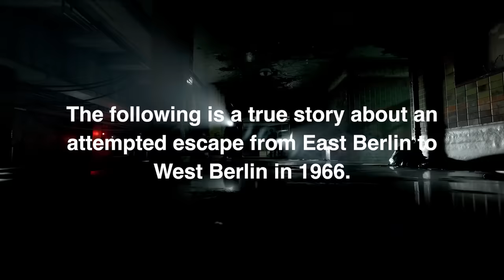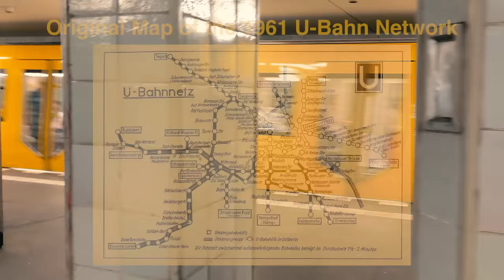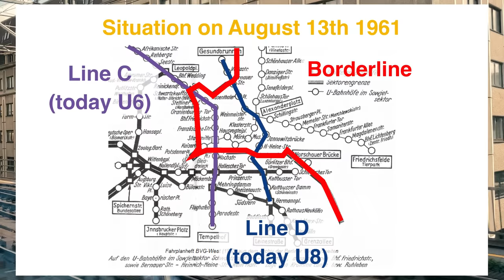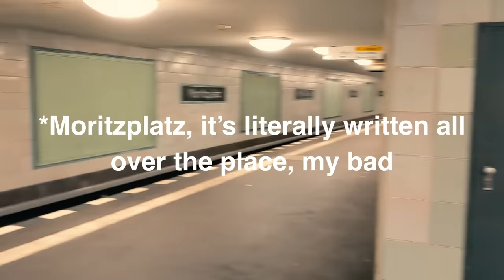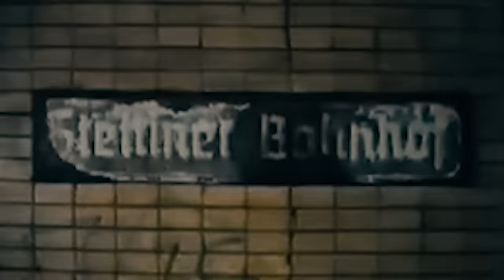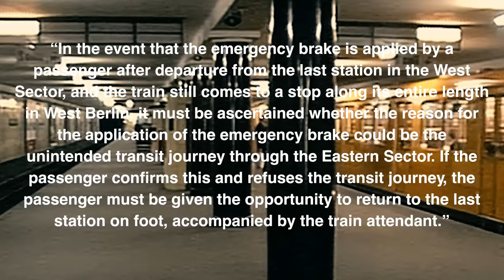East Berlin's RISKIEST Escape Route: Cold War Ghost Stations Explained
What happened to the U-Bahn once the Cold War split Berlin in two parts?

Would love to receive your feedback Jack: JJJreact

Chapters with time-stamps:
0:00 Real Escape Attempt
0:25 The Insurmountable Wall
0:55 Why are there Tunnels?
1:44 Cloak-and-Dagger Operation
2:23 A huge problem for the West
3:11 Historic Ghost Station Footage
3:47 Fire Trap
4:18 No Shooting
4:51 Emergency Brake
6:08 The East's Big Payday
7:01 Akward Intermission
7:14 Did Kurt Escape???
8:14 What happened after Reunification?
9:13 Fireworks!

Number of subscribers at the time of uploading this video: 6.256